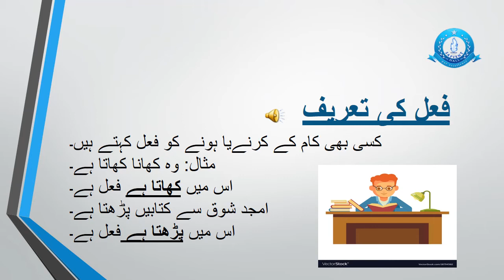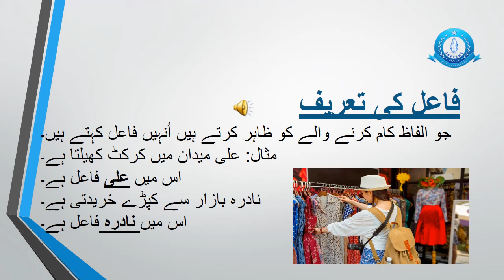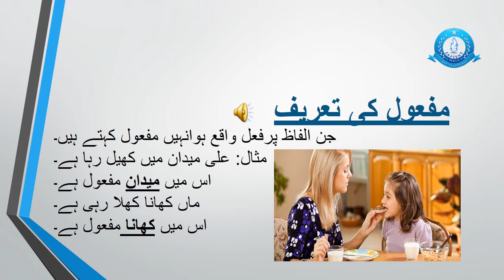urdu grammar level class 3,4,5,6,class educational learning for students welfare .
urdu grammar fail,faail,,mafoul,, education channel grade 6  urdu grammar level 4,5,6,grade educational lectures classes 4,5,6, ideas for ceaative writings.